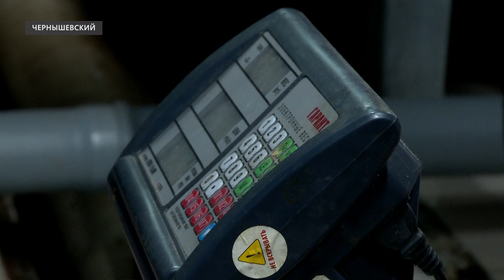АЛРОСА профинансирует проект строительства осетрового цеха для Чернышевского рыбоводного завода